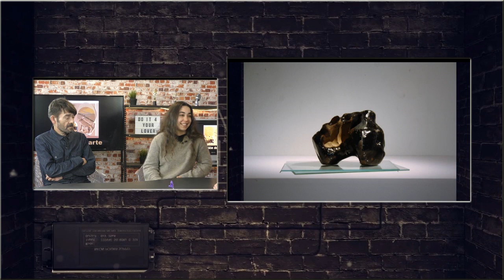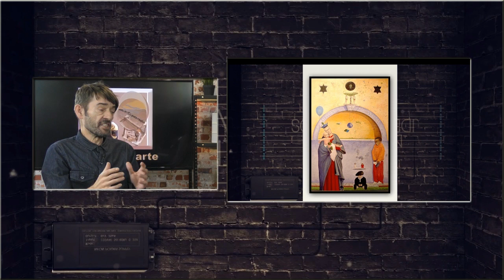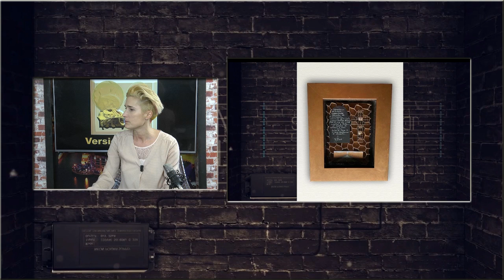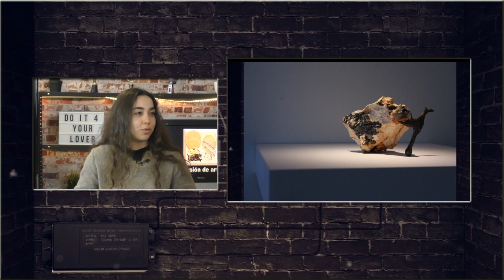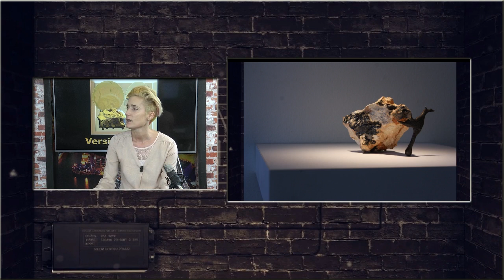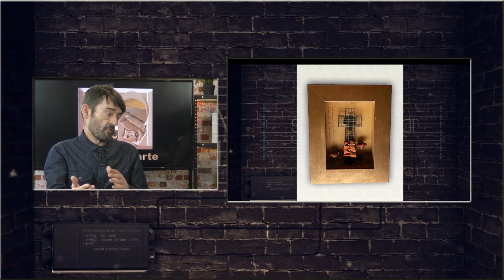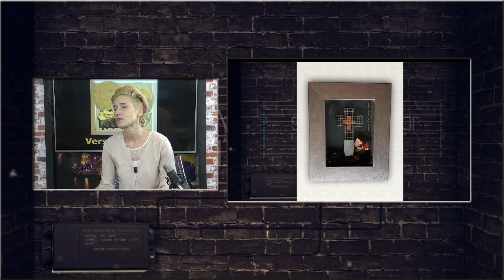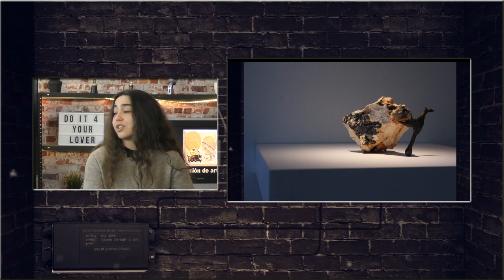VERSION DE ARTE I Clara Elizondo - Ramón Balerdi